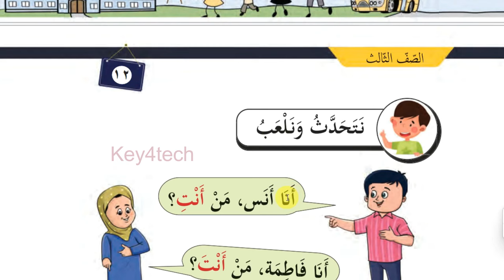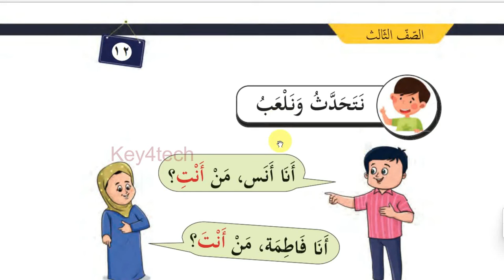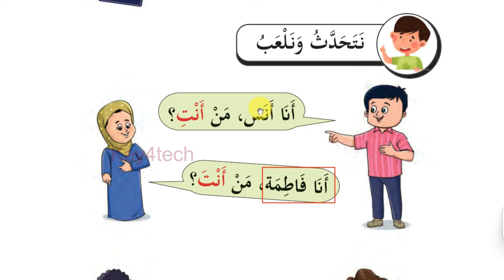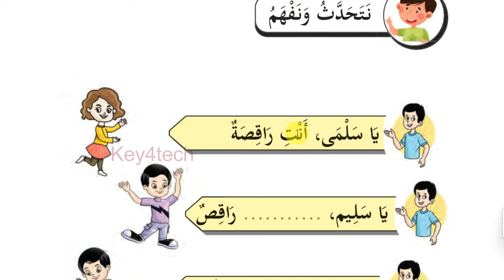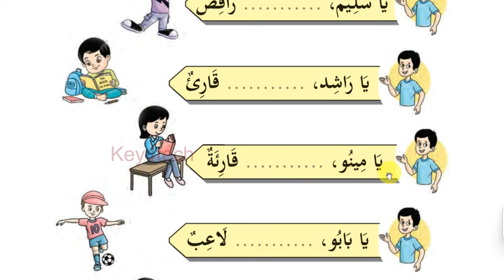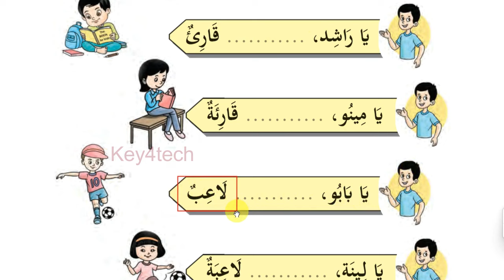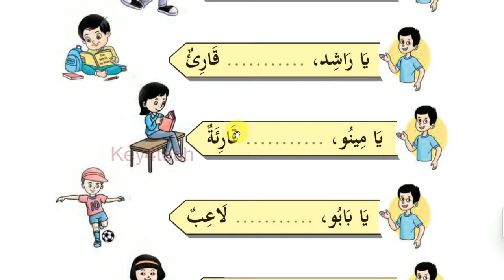Class 3 Arabic Online Class | Unit 1 Page 12 - 13 | New Text Book 2024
3 class arabic 2024